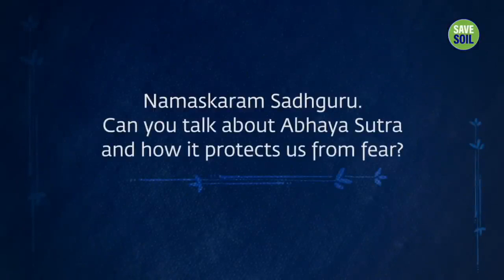A Sacred Thread To Overcome Fear || Savesoilsadhguru